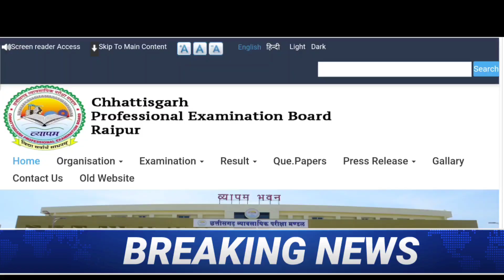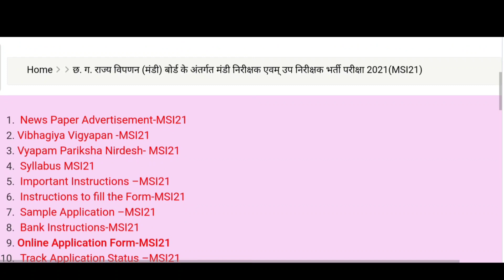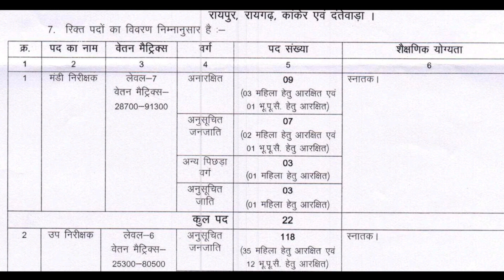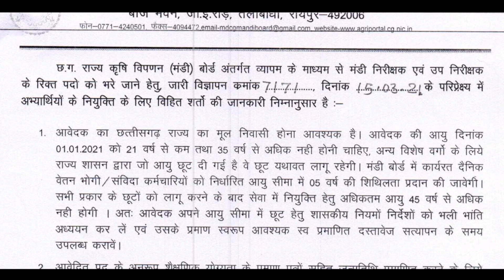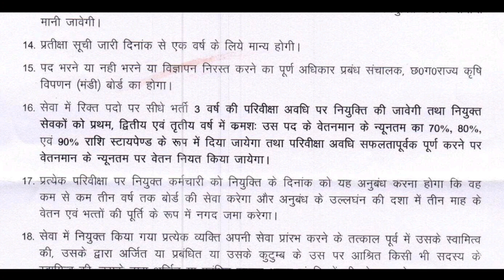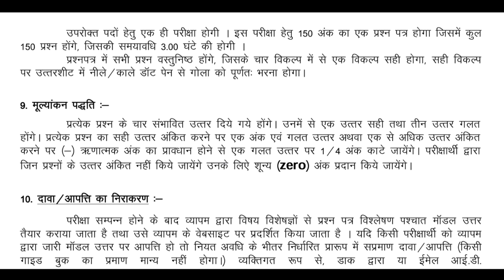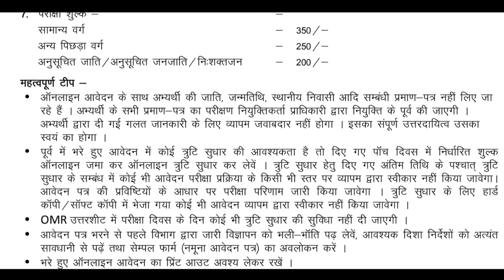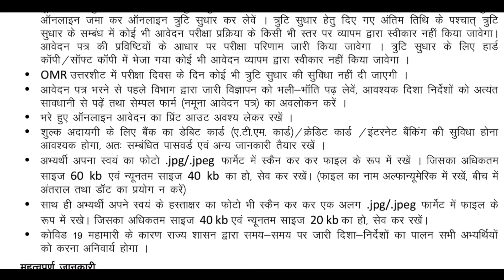CG Vyapam 168 पद मंडी inspector भर्ती- 2021 || Online आवेदन चालू हो गया है || Full Details, syllabus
🕑🕑 Time Stamp 🕓🕓

0:00 Intro

Recruitment Details 👇👇
💥 *CG Vyapam मंडी निरीक्षक भर्ती- 2021 Online Form इस प्रकार भरें | Mandi Inspector Online From Process*
*CG व्यापम में 168 पदों पर भर्ती- 2021*
  *Online आवेदन फार्म इस प्रकार भरें*

Step By Step फुल प्रोसेस

💥 छ. ग. राज्य विपणन (मंडी) बोर्ड के अंतर्गत मंडी निरीक्षक एवम् उप निरीक्षक भर्ती परीक्षा 2021(MSI21)

"Jay Hind"
"Jay chhattisgarh "